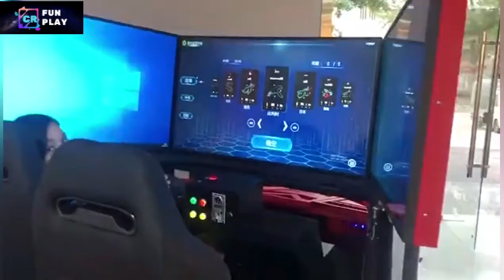2 players F1 racing car simulator F1 drivers use Formula 1 racing simulator play F1 games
Your way to becoming an F1 Driver
Real Motion Racing Simulators
Best F1 Simulator Game